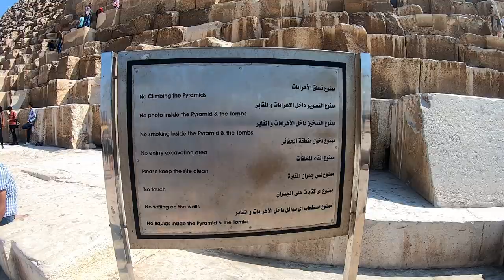이집트 피라미드에 절을 했던 사연, The man who did bowing to the pyramids. The Pyramids in Giza, Egypt[이집트여행]